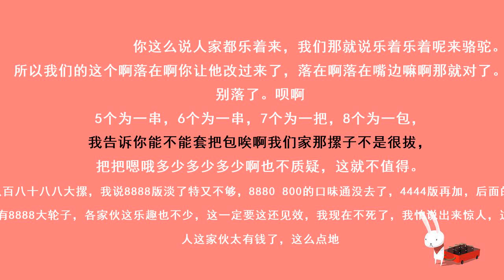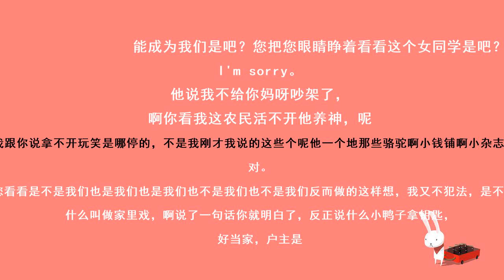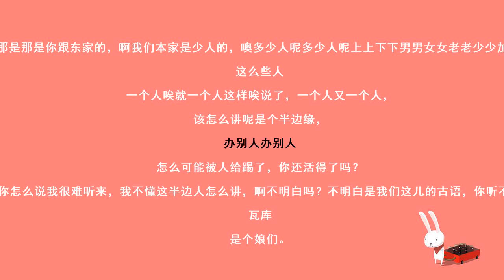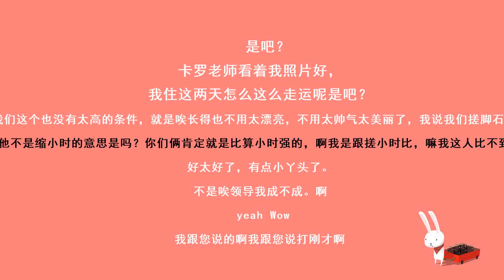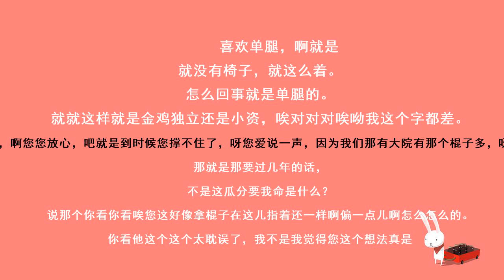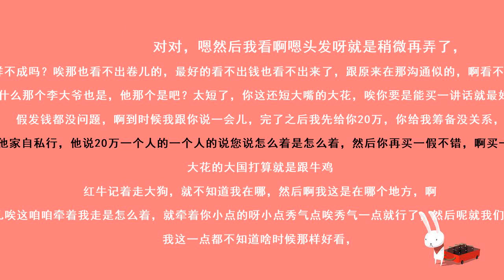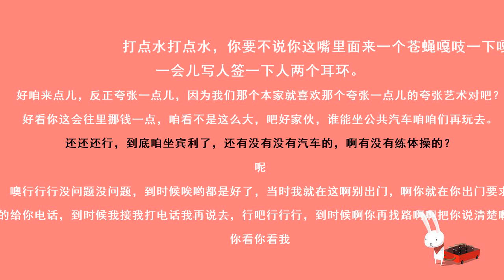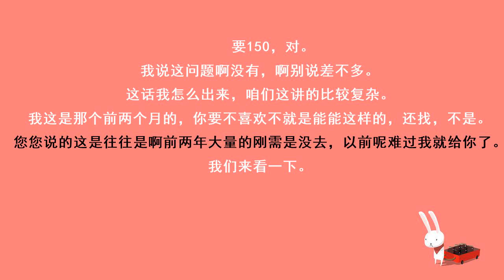孔云龙 史爱东--倒扎门